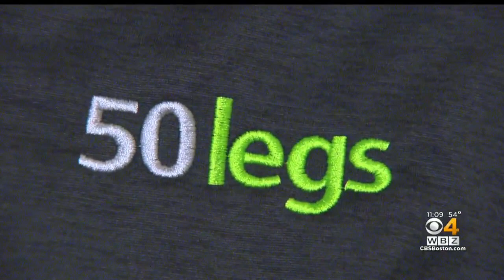Boston Marathon Running Team Helps Those In Need Of Prosthetic Legs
Boston Marathon runners for 50 Legs are helping people get the prosthetic legs they need. WBZ-TV's Jim Smith reports.